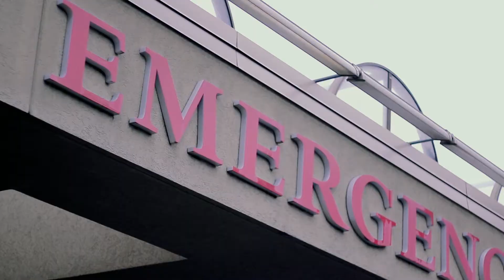Kent Hospital Honors Healthcare Heroes